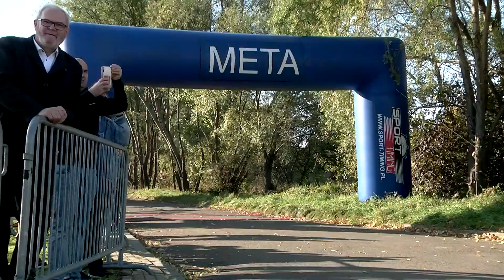RUNN and ROOLSPED Famyily Cup - Jasło 2021